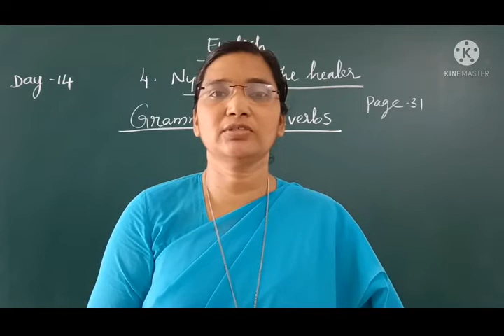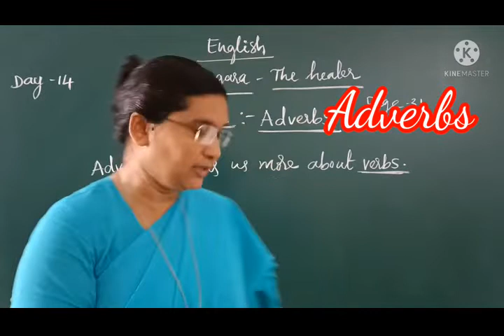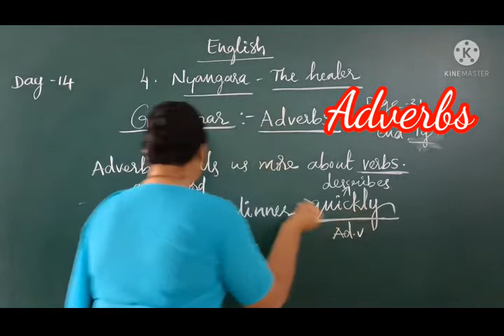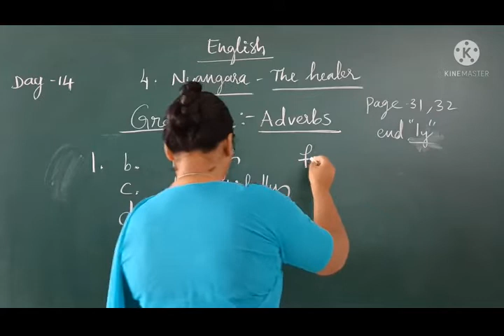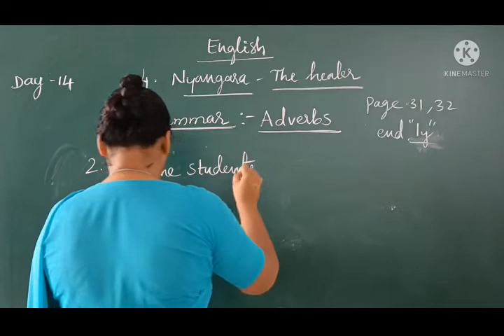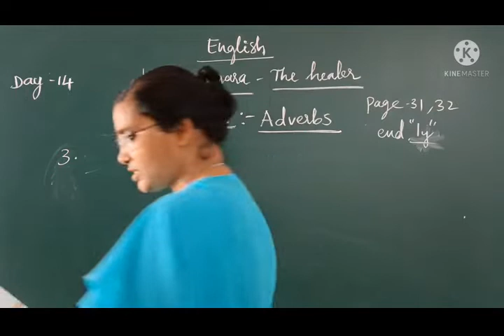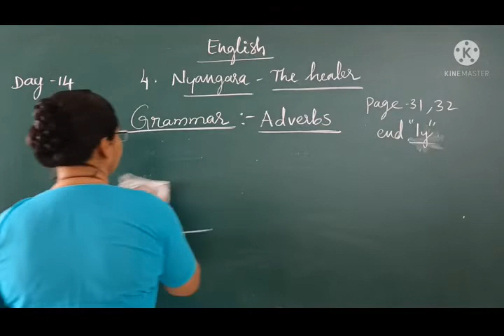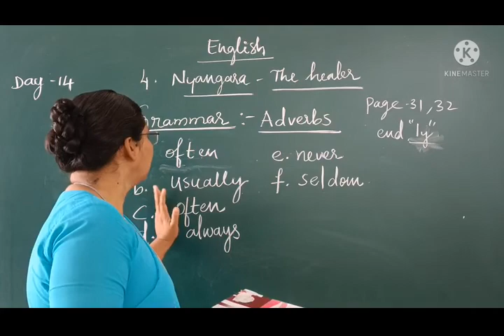Day 14 English CLASS V